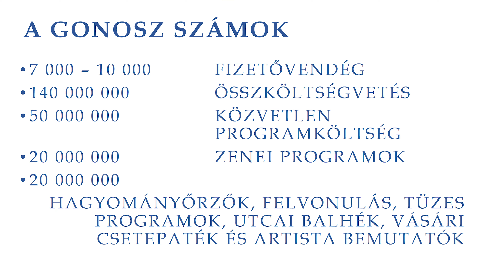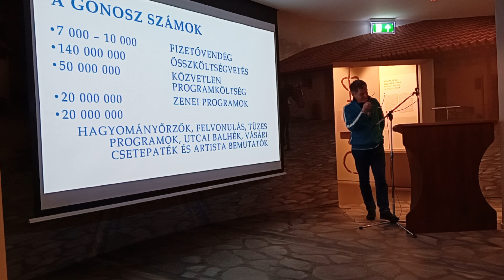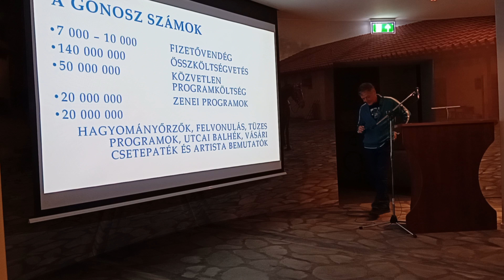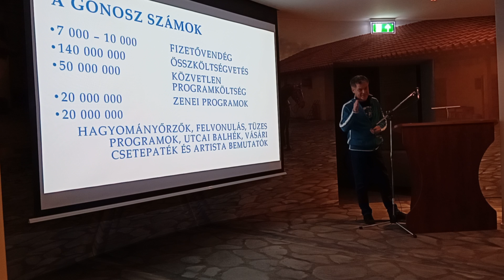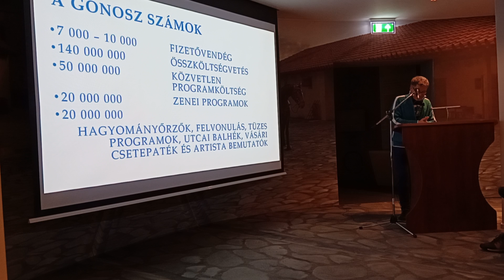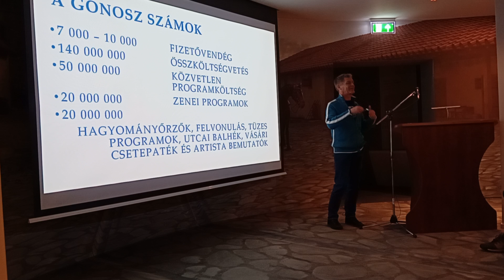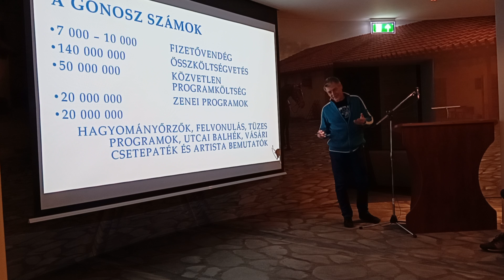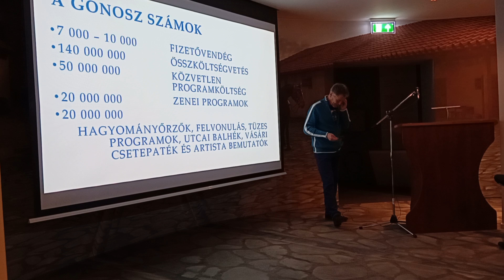Szabadfi Zoltán: Gondolatok a rendezvényszervezés pokoli tornácáról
Hagyományőrző workshop a BTM Aquincumi Múzeumban 2024. február 24-én.

Szabadfi Zoltán
Savaria Történelmi Karnevál
Gondolatok a rendezvényszervezés pokoli tornácáról – történelmi újrajátszó programok lehetőségei és lehetetlenségei egy százezres látógatószámú fesztiválon